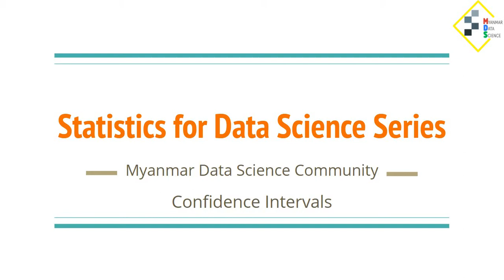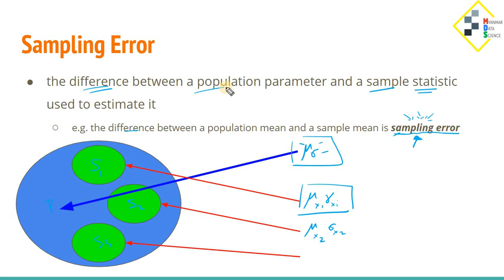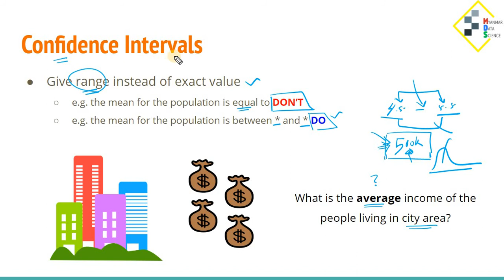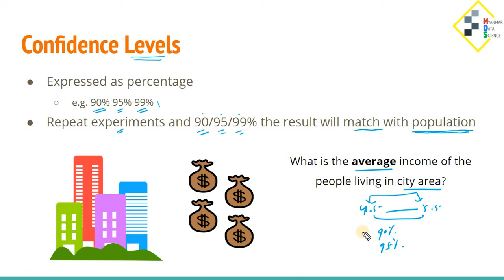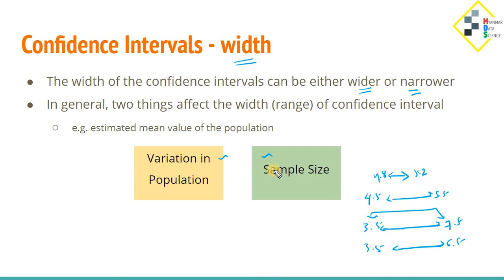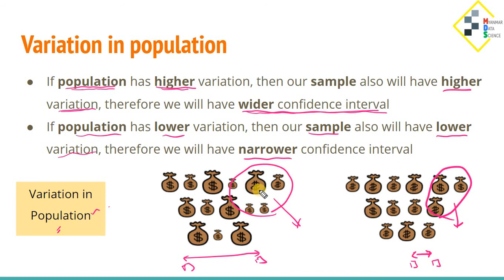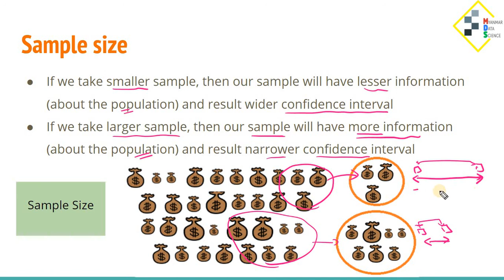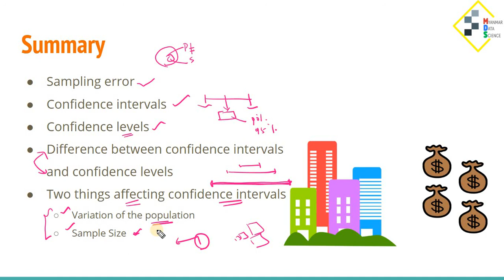Confidence Intervals (SDS28 by Myanmar Data Science)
In this video, we will focus our study on confidence interval. This topic is the continuation of our previous sampling lectures and also aim to build foundation on concluding our findings.